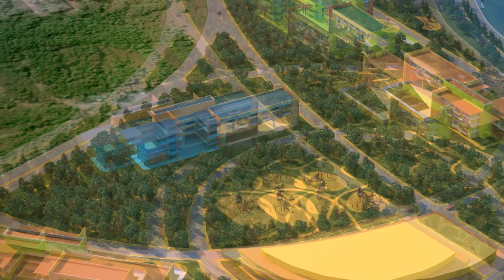Архитектурного бюро "DG PROJECT" с музыкальной композицией Enrique Iglesias Bailando ft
Архитектурные проекты | Дизайн интерьера | Средовой дизайн | Комплектация объекта | Авторский надзор | Консультации по Васту

География наших объектов не ограничивается только Российской Федерацией, есть реализованный объект на о.Кипр, разработаны эскизные проекты объектов для Арабских Эмиратов. Большое количество проектов и реализованных объектов в Красноярске, Москве, Московской области и Башкортостане.

Сфера деятельности: архитектурное проектирование коттеджей и общественных зданий. Разработка эко-поселений. Реконструкция и художественное освещение фасадов, благоустройство территории и ландшафтный дизайн с разработкой малых архитектурных форм. Дизайн архитектурной среды. Проектирование городских жилых интерьеров и объектов общественного назначения (отели, гостиничные комплексы, торгово-развлекательные центры, кафе, рестораны, бары, магазины, спортивно-оздоровительные центры)